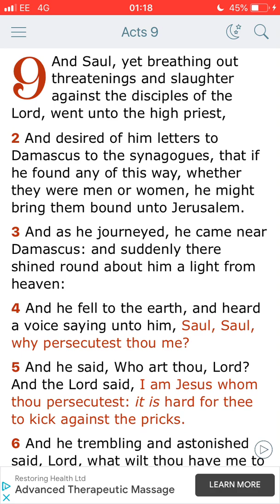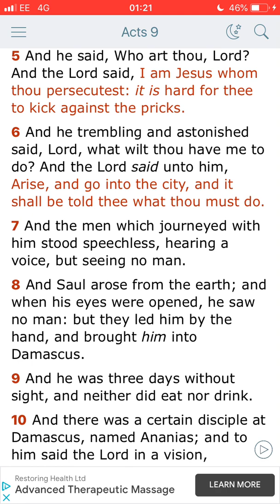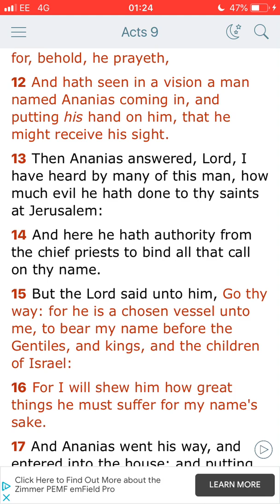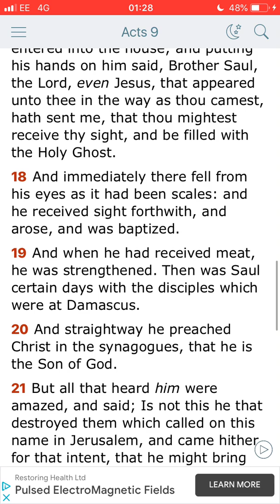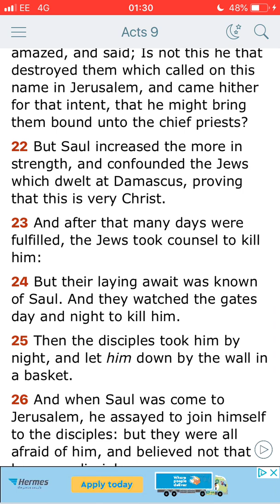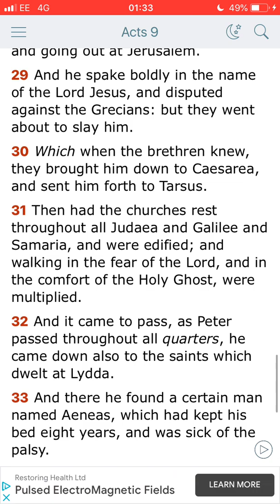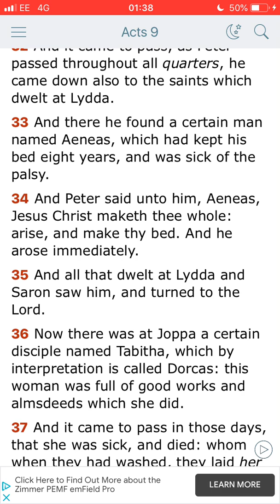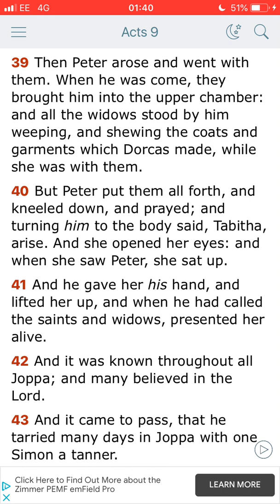Acts 9 Commentary